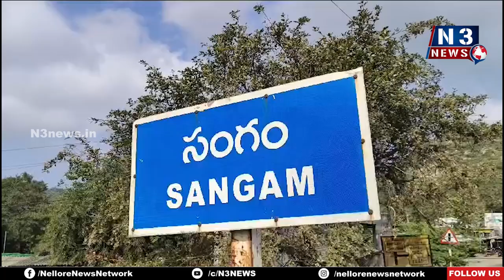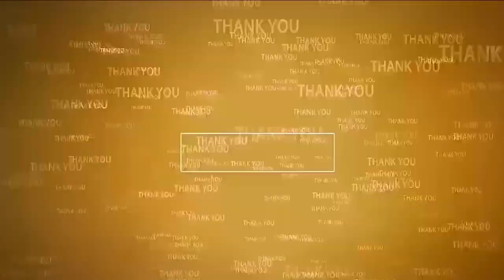సంగంలో రైతుల‌కి అవ‌గాహ‌న‌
- పంటలకు తగిన మోతాదులో రసాయన ఎరువులు వాడాలి
- వ్య‌వ‌సాయ శాఖ ఏడీఏ మారుతీదేవి